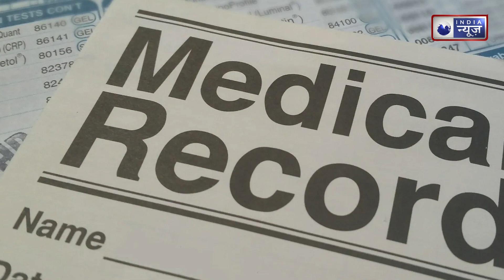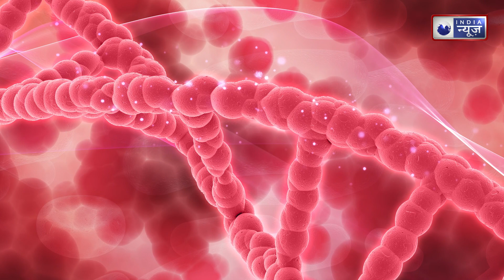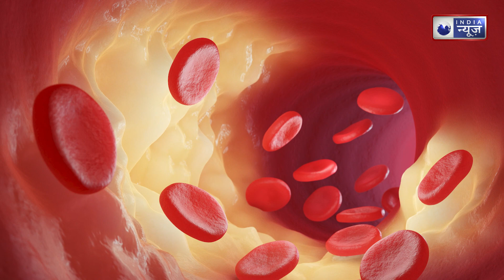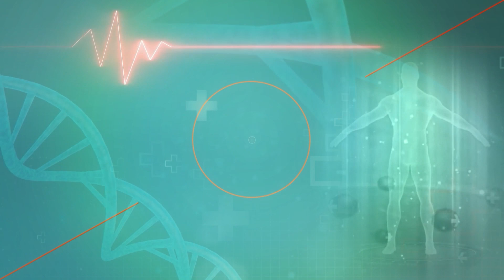Dengue in Monsoon:मानसून के साथ ही बढ़ा डेंगू का खतरा! ये हैं लक्षण व बचाव के उपायMedically Speaking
मानसून का मौसम शुरू हो चुका है और इस दौरान मच्छर जनित बीमारियों का खतरा बढ़ जाता है। बरसात के मौसम में जमा पानी के कारण डेंगू के मामले भी सामने आते हैं जो मच्छरों के लिए प्रजनन स्थल बन जाता है। डेंगू वायरस संक्रमित एडीज मच्छरों के माध्यम से मनुष्यों में फैलता है। यह दुनिया भर में लाखों लोगों को प्रभावित करता है, साथ ही बच्चे भी इसकी चपेट में हैं।
The monsoon season has started and during this time the risk of mosquito-borne diseases increases. Dengue cases also occur during the rainy season due to stagnant water which becomes a breeding ground for mosquitoes. Dengue virus is transmitted to humans through infected Aedes mosquitoes. It affects millions of people worldwide, with children also vulnerable.

ऐसी ही और वीडियो के लिए नीचे दिए गए लिंक पर क्लिक करें-